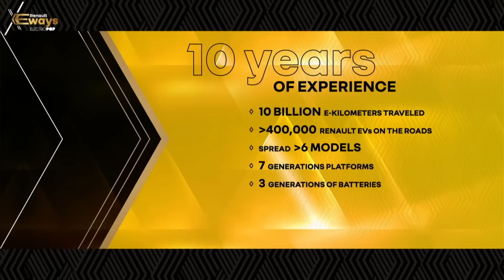🔋 Renault Eways 2: Todos los detalles del Renault 5, Megane Evision y Renault 4 EV [Español]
De la mano de Luca de Meo y su equipo hoy han presentado su estrategia de coches eléctricos Made in Europa con modelos tan esperados como el Megane Eléctrico y los modelos retro como el Megane 5 EV y el histórico Renault 4 Latas que ahora será eléctrico.

El Grupo Renault también anunció sus planes de fabricación, las unidades eléctricas producidas anualmente en 2025 superando 1 Millón de coches eléctricos pero el abandono de las baterías LFP para usar solo Litio Cobalto Manganeso.